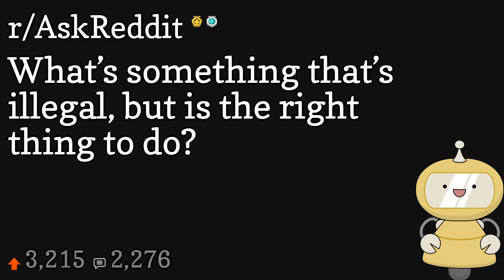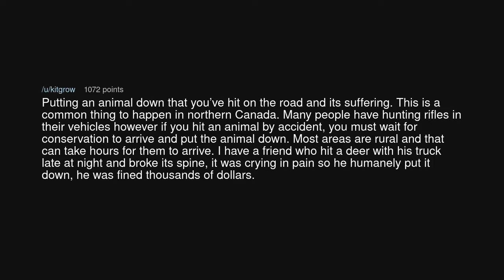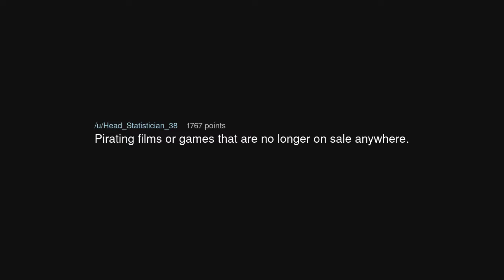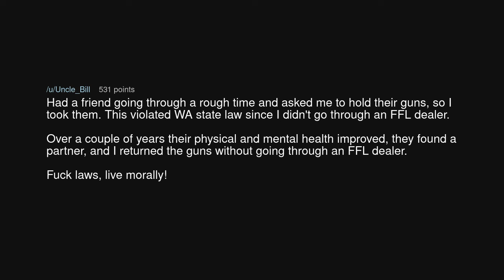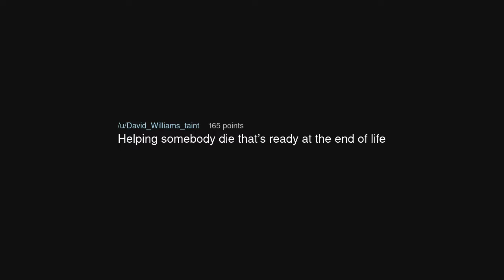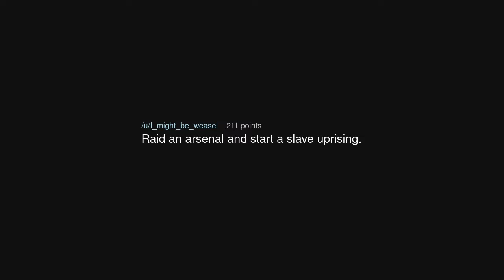What’s something that’s illegal, but is the right thing to do?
What’s something that’s illegal, but is the right thing to do? (r/AskReddit)

Source: Gyuhytbb on Reddit (link removed at the insistence of YouTube)